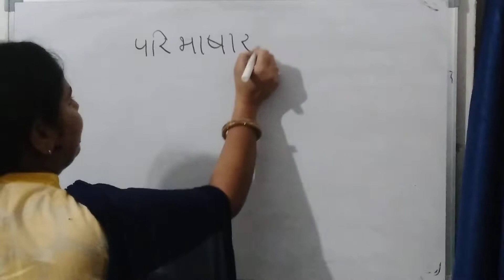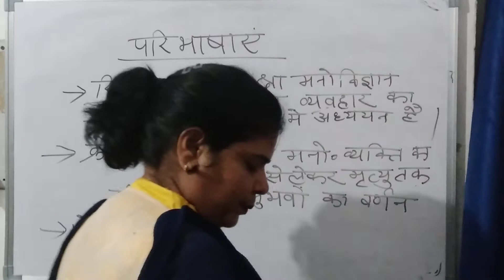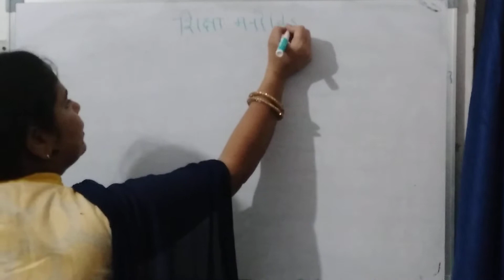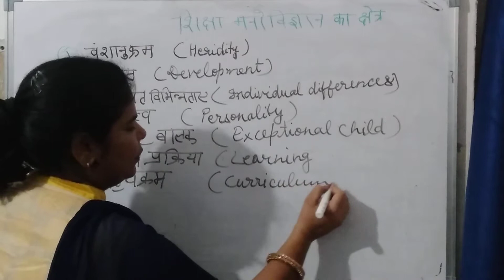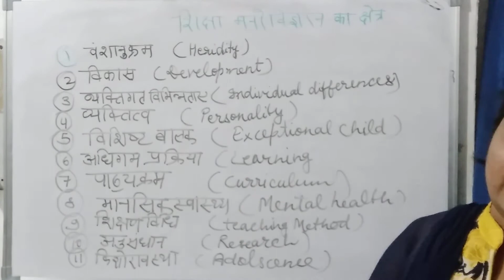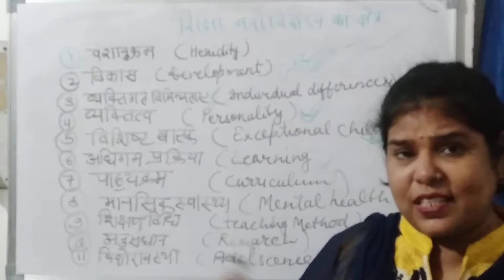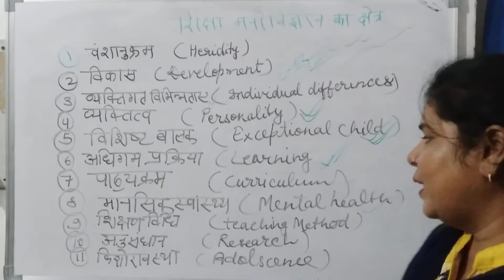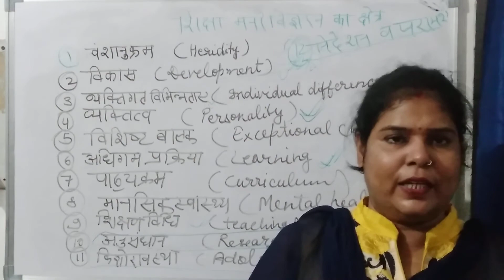Definition of educational psychology and its scope